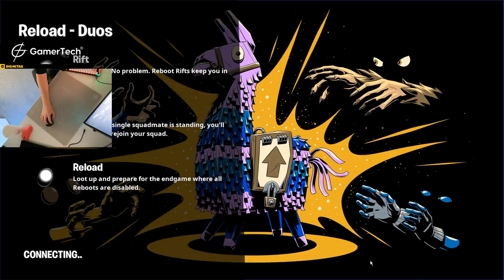BAD ANDRE PART 2 😲 - FORTNITE ITA